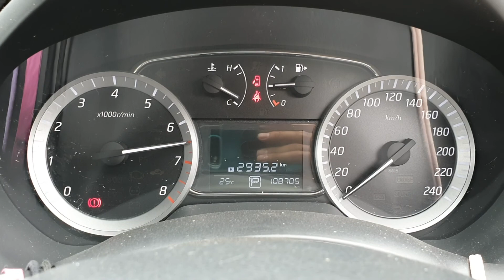9405 PULSAR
2014 NISSAN C12 PULSAR 1.8L PETROL FWD STOCK# 9405